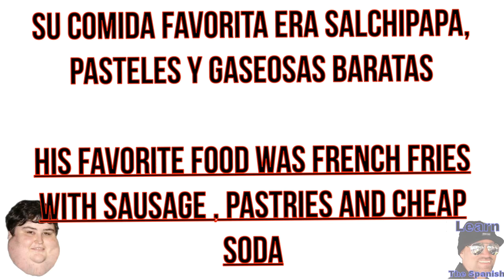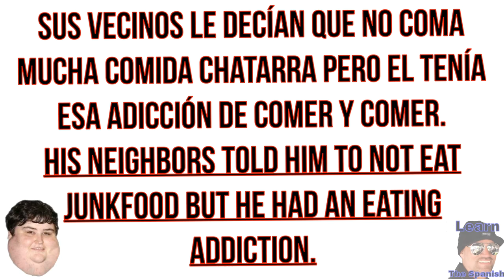El Gordo - The Fatso (Short Story)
Cuentito Español/Inglés